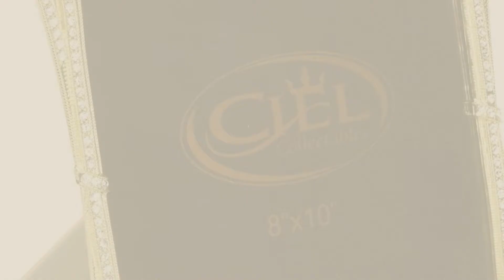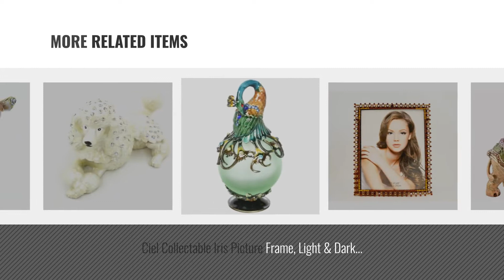Top 10 Home Décor By Ciel [ Winter 2018 ]: Ciel Collectables Decorative Mezuzah, Hand Set Clear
New! 2019 Black Friday / Cyber Monday Decorative Accents Mezuzahs Deals and Updates.

Black Friday / Cyber Monday Ciel Collectables Decorative Mezuzah, Hand Set Clear Swarovski Crystal, Hand Painted Red & by Ciel Collectables

Black Friday / Cyber Monday Sea Horse Small Trinket Box, Swarovski Crystal, Hand Painted Green & Yellow Enamel Over by Ciel

Black Friday / Cyber Monday Ciel Collectables 2032498B Michaela Gold Plated Picture Frame with Hand Set, 8" x 10" by Ciel Collectables

Black Friday / Cyber Monday Snail with Baby Snail Trinket Box, Aqua Swarovski Crystal, Hand Painted Blue Enamel Over by Ciel

Black Friday / Cyber Monday Goldfinch Bird Trinket Box, Clear Swarovski Crystal, Yellow & White Enamel, L 1.25 x H by Ciel

Black Friday / Cyber Monday Small Brown Elephant Jeweled Swarovski Crystal Trinket Box by Ciel Collectables

Black Friday / Cyber Monday Ciel Collectable Iris Picture Frame, Light & Dark & Topaz Swarovski Crystal, Brown Enamel by Ciel Collectables